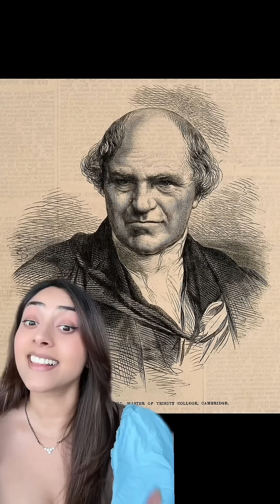The Origins of the Word “Scientist”